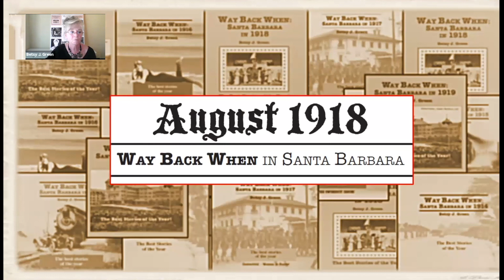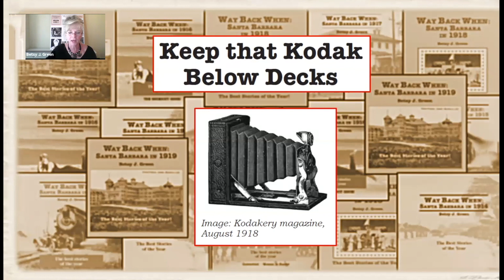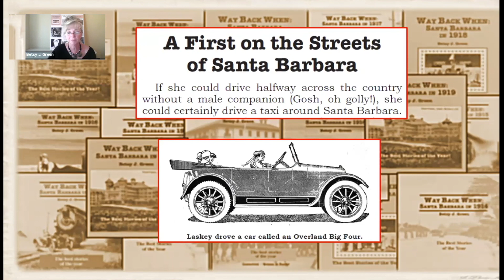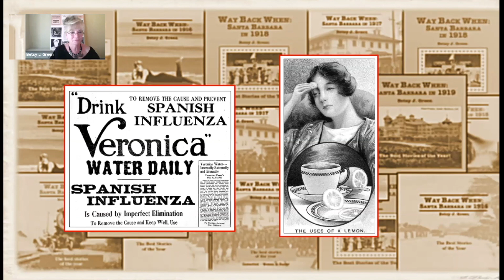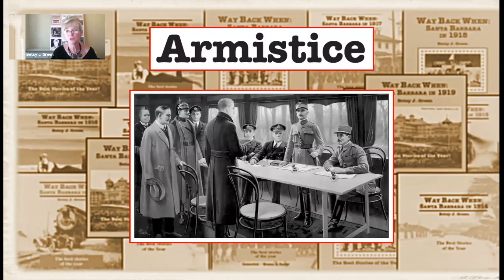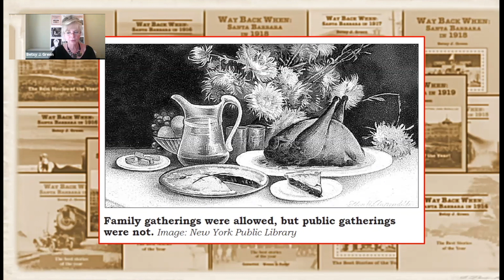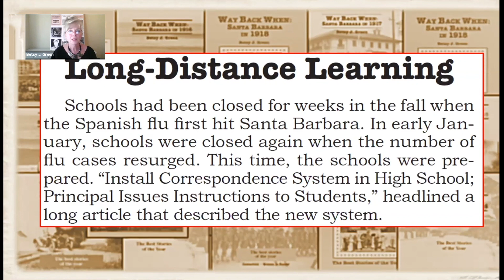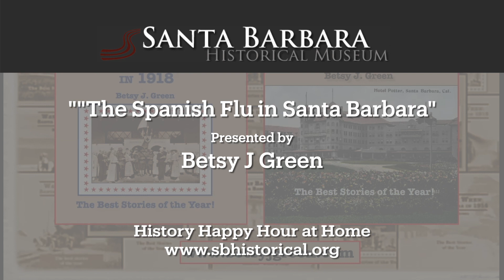Santa Barbara Historical Museum, Ep. 16: Spanish Flu in Santa Barbara